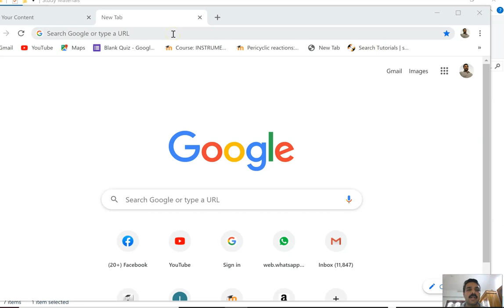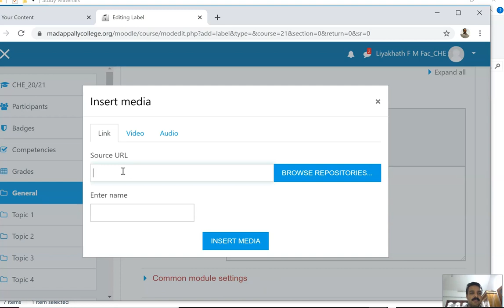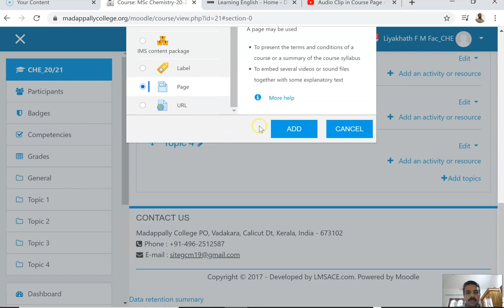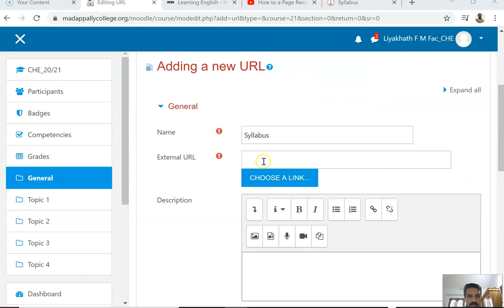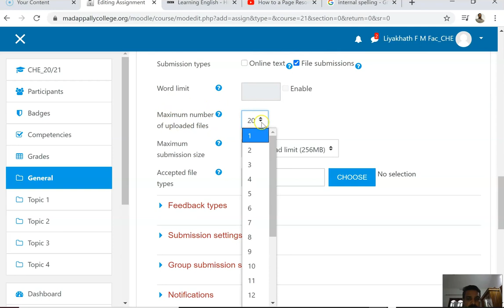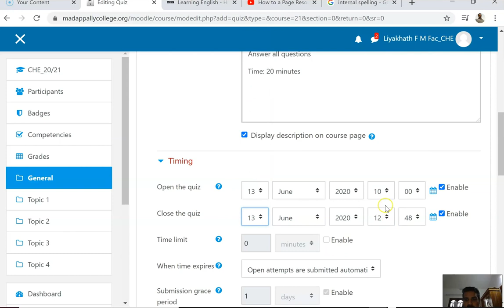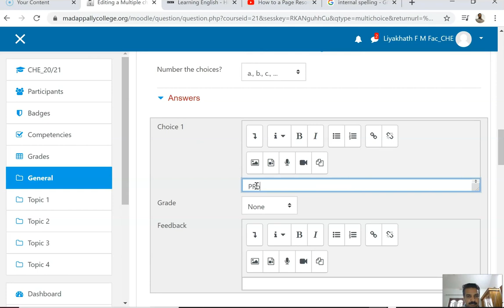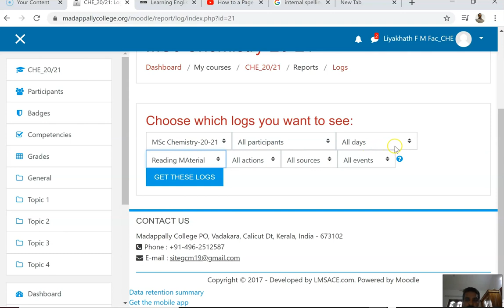How to Use Moodle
IQAC,  Govt. College Madappally